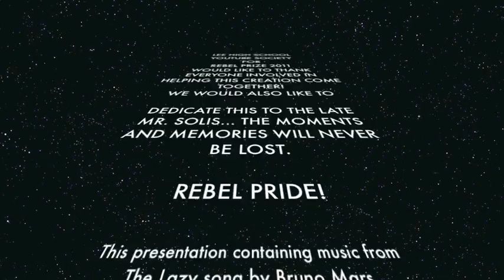Lee High School LipDub